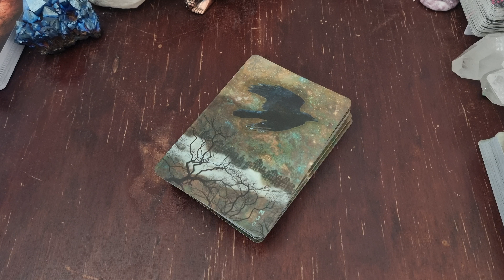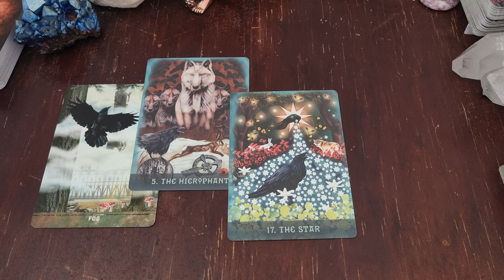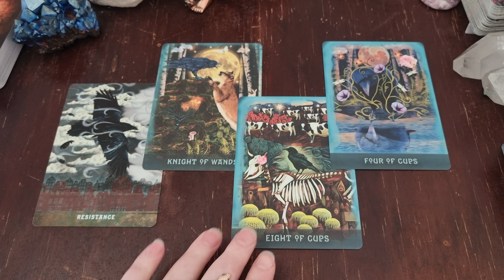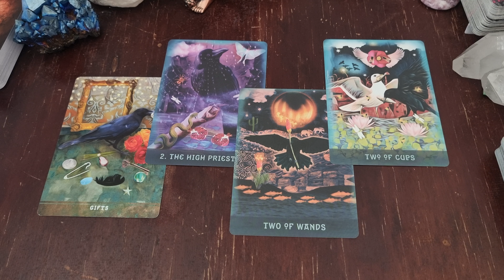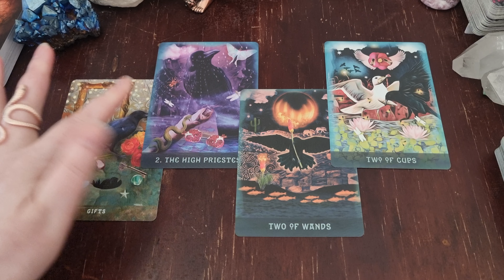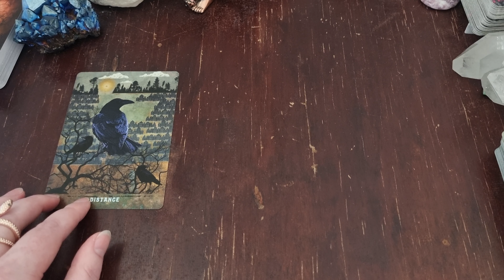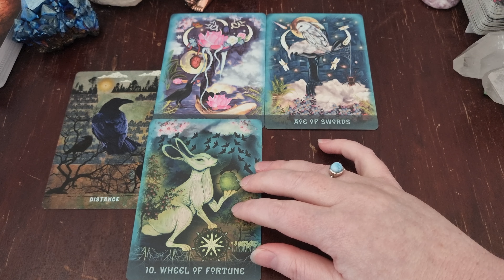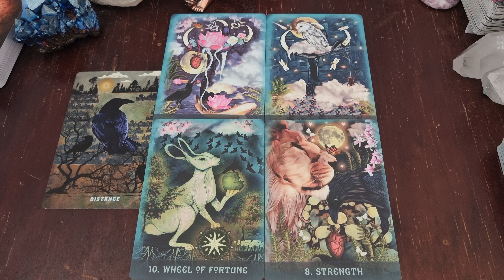💫SHADOW WORK READING💫 Fog is lifting, Clarity coming in, Meeting resistance & letting go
LIONS GATE PORTAL 2023!! - replay & full series of activations are now available!

✨ACTIVATIONS & HEALING ENERGY SESSIONS (over 30 available):
Including:🔥PLEIADIAN COSMIC BODY, 💓WOMB HEALING, 🔮WITCH WOUND, ✨PAST LIFE CLEARING, 🦋PLEIADIAN HEART ACTIVATION, 🦋SOUL PURPOSE, 💫CLEARING YOUR FIELD, ✨CORD CUTTING, WARRIOR GODDESS CORD CUTTING, Plus Goddesses such as LILITH, ISIS, FREYA, CHINNAMASTA & More